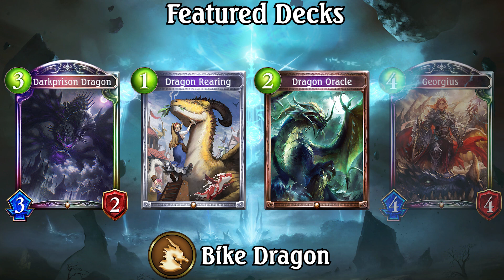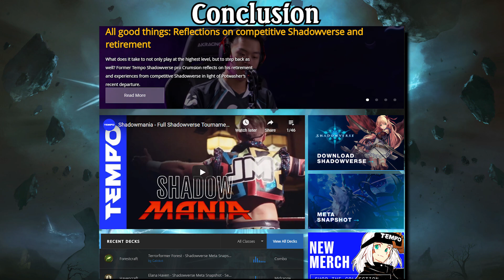Tempo Storm Shadowverse Meta Snapshot Breakdown | January 2021 | Dueling on Bikes Edition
The 20th edition of the Shadowverse Meta Snapshot brings us into a new decade with a new expansion, Eternal Awakening! Join us as we take a deeper look at the Shadowverse Meta in this Meta Snapshot Breakdown!

Click here for full analysis, deck codes, and trends of the Tempo Storm Shadowverse Meta Snapshot!

Founded by Andrey Yanyuk (“reynad”) out of his own pocket, the roster now stands among the most decorated of teams in esports and features some of the best competitors and broadcast personalities in Hearthstone, Super Smash Bros. Melee, Brawlhalla, MTG, Shadowverse, Rainbow Six Siege, PUBG, Summoners War, Brawl Stars, and FIFA.

Despite its various championship titles, the franchise operates as much more than just a competitive team—Tempo is one of the largest esports media companies in the world. Its Hollywood studio is home to innovative, bleeding-edge productions including events, tournaments, and gaming content for one of the highest-trafficked websites in the space. Tempo also continues to deliver best-in-class live content with its proprietary mobile production abilities. This channel focuses on helping strategy players develop deck-building skills and game sense, as well as providing funny game-relevant content.